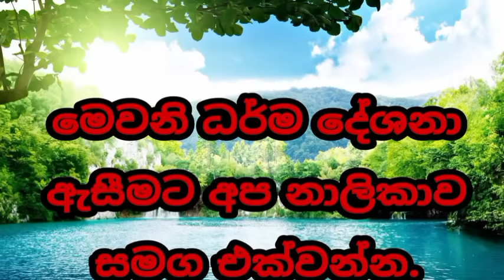පවුලේ සියලු දෙනා ඇසිය යුතුම වටිනා ධර්ම දේශනාවක් welimada saddaseela theru.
Created  By :Navoda Madumal ඔබගේ ජිවිතයට යහපත් හොද පුරුදු එකතු කරගන්න.